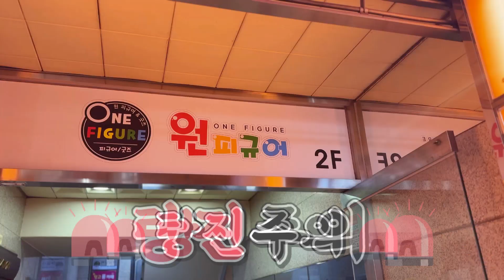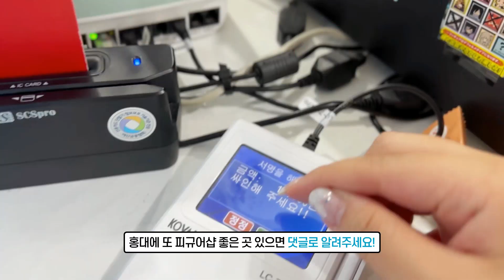냉장고에 넣는 치이카와!? 🔥먼작귀, 빤쮸토끼가 한가득! 홍대 원피규어 털기!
냉장고에 넣는 치이카와는 쇼츠 영상에서 자세히 만나볼 수 있어요!

💗홍대 원피규어
📫서울특별시 마포구 홍익로6길 14 2층(동교동, 태승빌딩)